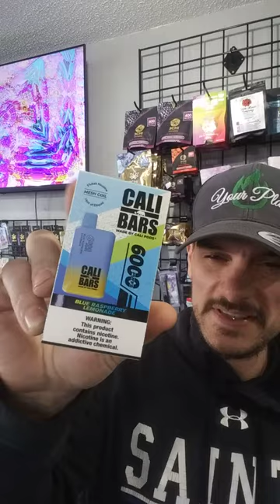Cali Bar🌬️💨 Disposable Vape🌬️💨 Blue Raspberry Lemonade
I'm excited to introduce you to the🌬️💨 Cali UL8000 Smart Disposable Vape Pen, the pinnacle of vaping innovation from Cali Vape Pods.

This sleek device boasts an impressive 8,000 puffs, making it the largest disposable vape pen from Cali yet. Crafted for convenience, it features a comfortable silicone mouthpiece and a slim, ergonomic design that fits perfectly in your hand.

Stay in control of your vaping experience with the built-in LED display, which provides real-time updates on your e-liquid levels and battery life, ensuring you're never caught off guard. Plus, with a powerful 650 mAh battery, you can vape all day without worrying about running out of juice. And when it's time to recharge, simply plug in the Type-C USB cable for quick and easy replenishment.

With a wide range of flavors to choose from, including both classics and exciting new options, the Cali UL8000 invites you to explore and indulge in a truly satisfying vaping experience.

And the best part? You can find these incredible vape pens at Your Place LLC. So why wait? Elevate your vape game today with the Cali UL8000 Smart Disposable Vape Pen!

Your Place LLC Review of Cali Bars (blue raspberry lemonade) with Joe